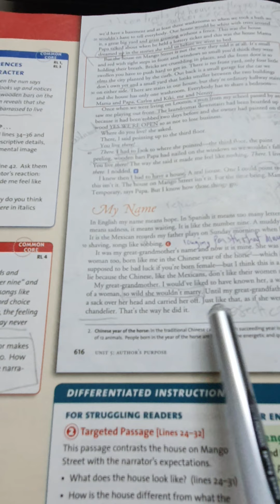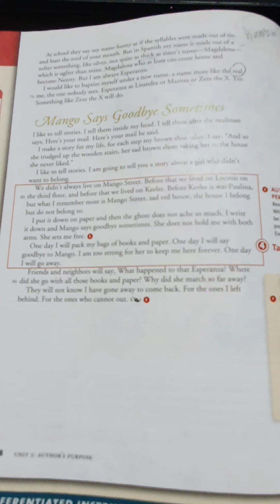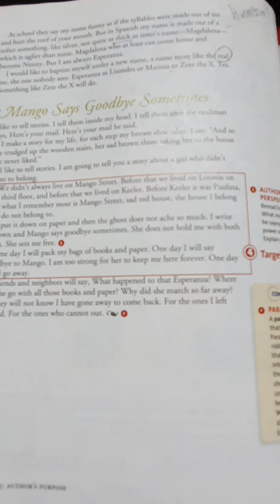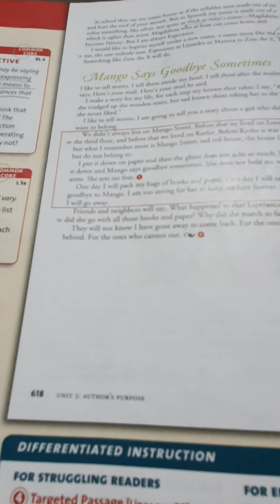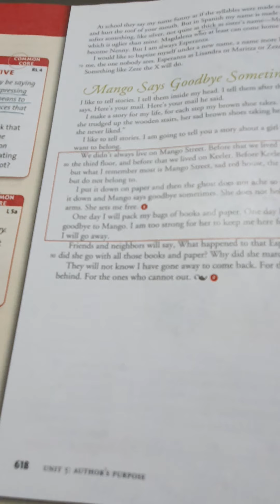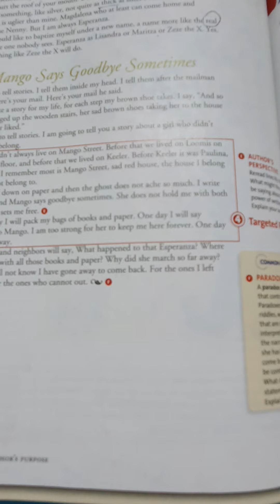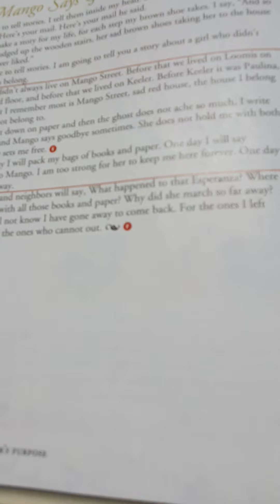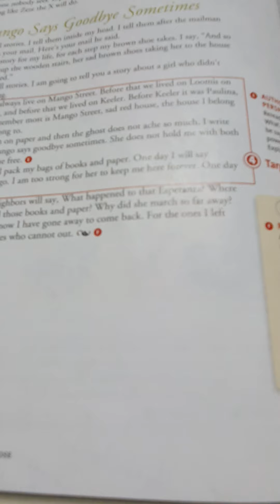The House on Mango Street conclusion